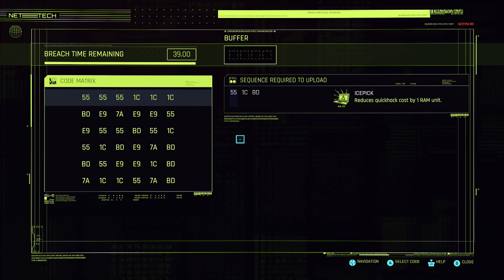Cyberpunk 2077 - Street Kid Playthrough (Part 22)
Hello everyone!  Had a bit of time to play Cyberpunk 2077 (no commentary) on the Xbox Series X as a Street Kid for my first playthrough part 22.